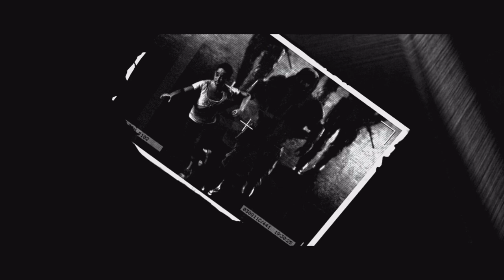Prototype 2 part 7: Finding dana